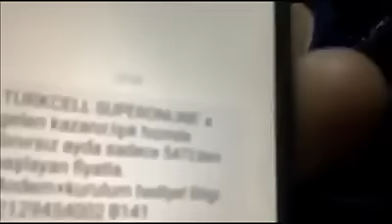Turcell adına arayan telefon dolandırıcılarının gerçek yüzü